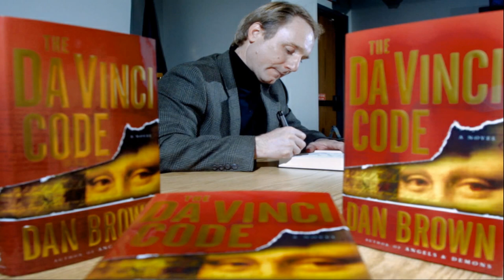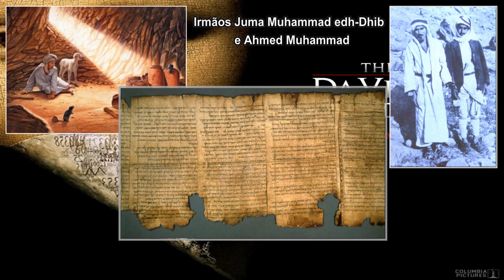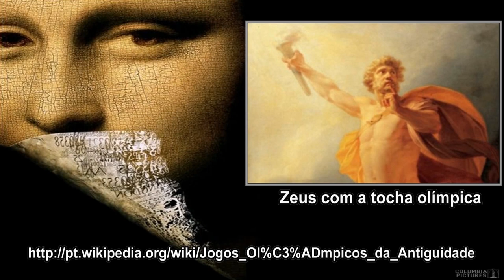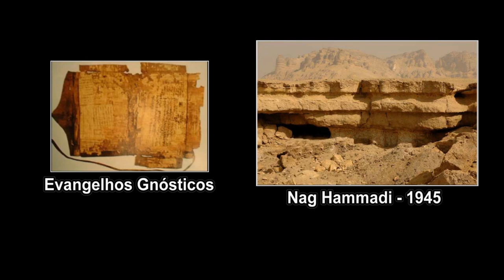As Raízes Heréticas - Parte 1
Palestra dada pela Igreja Batista Central em 2006, nesta primeira parte do vídeo retrata as Raízes Heréticas descritas no livro O Código da Vinci, e inicia-se mais assuntos e ensinos como; pergaminhos achados, e no final do vídeo uma breve introdução para o próximo vídeo com os achados de Nag Hammadi, dando à ceitas Gnósticas, bases usadas para o livro O Código da Vinci.